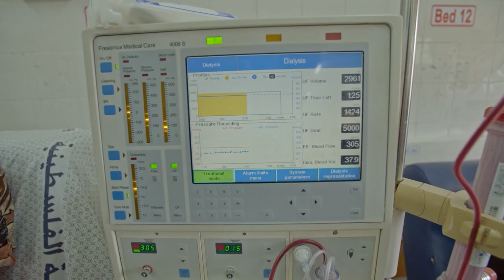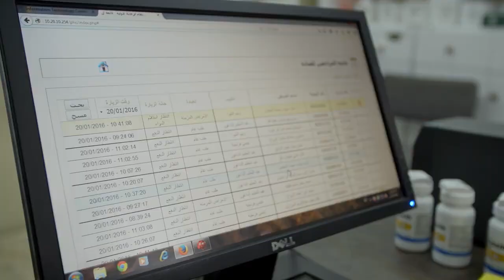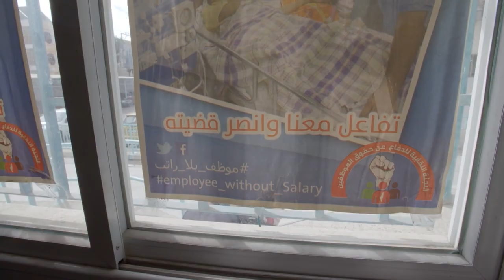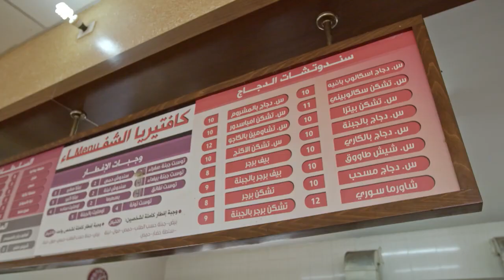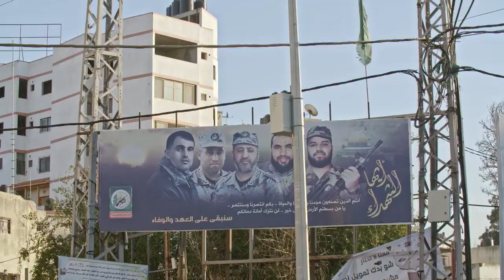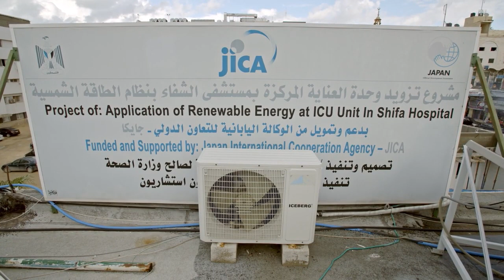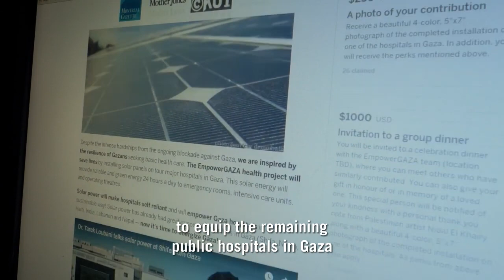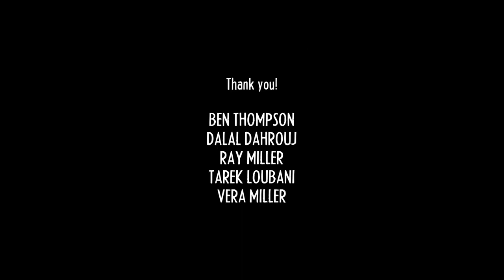Keeping Gaza Alive: Doctors In A War Zone | DISPATCH | Palestine Conflict Healthcare Documentary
What is it like to work in a hospital in Gaza? After three wars in eight years and an ongoing eleven-year blockade, how are the people of Gaza coping?

Many public employees, whether they are doctors in large hospitals or waste management supervisors in the garbage dump, have been working without pay for over seven years. And yet despite this, the provision of basic public services continues through the tremendous efforts of people trying to keep the city functioning.

This is a story about extraordinary citizens trying to keep others alive and healthy, whether it be by securing access to clean water while maintaining waste management systems, or ensuring that the hospital emergency rooms have power.

This documentary was produced by Byron A. Martin Productions & Wide Open Exposure Productions and directed by Amy Miller. It was first released in 2018.